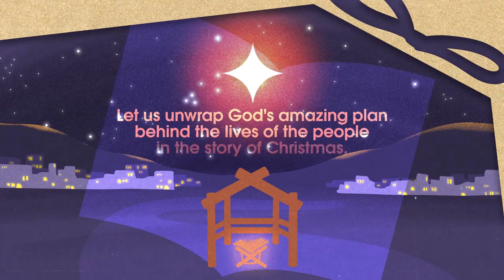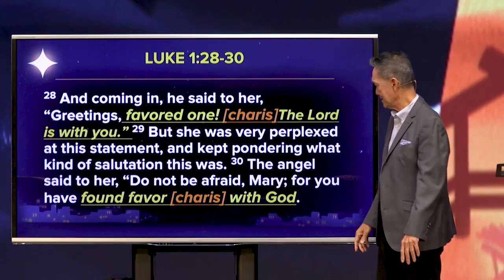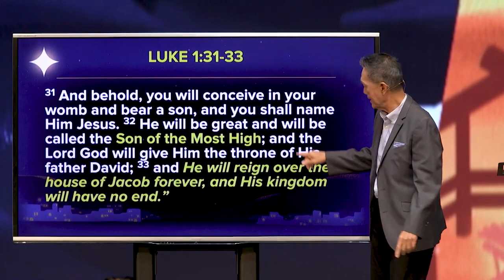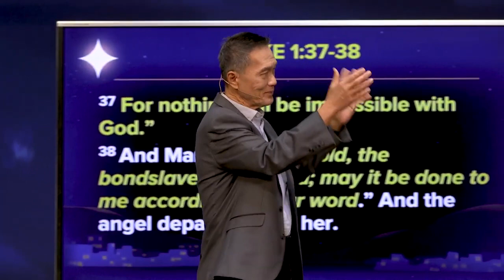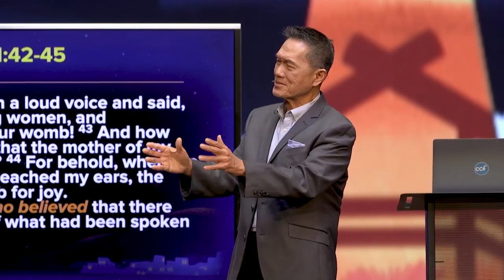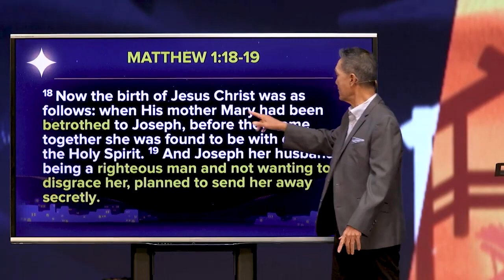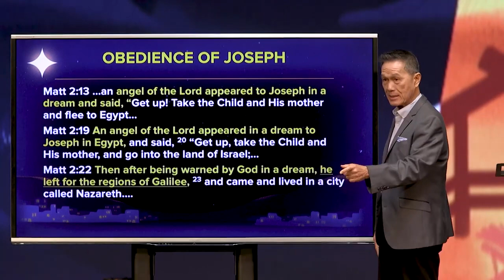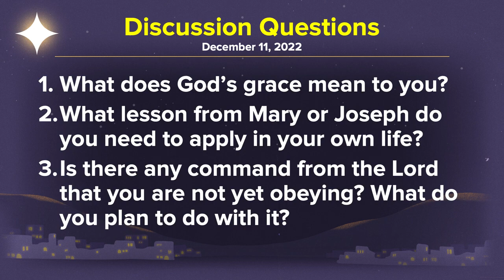Christmas Unwrapped _ Experience God's Best Like Mary and Joseph / Peter TanChi